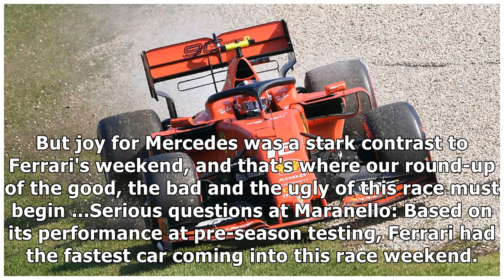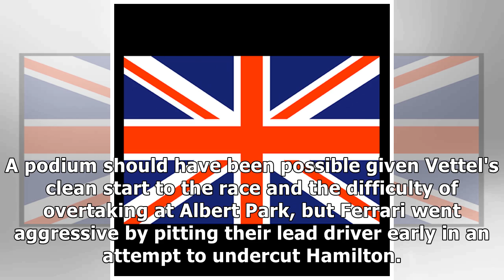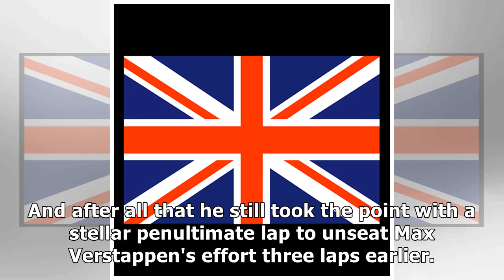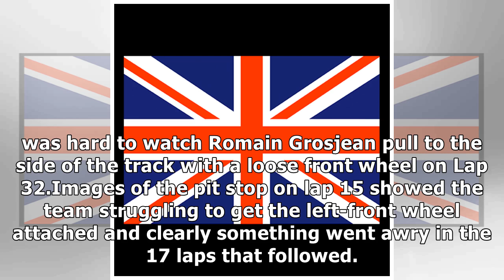Valtteri Bottas shows what he's really made of as Ferrari sets off alarm bells in Australia